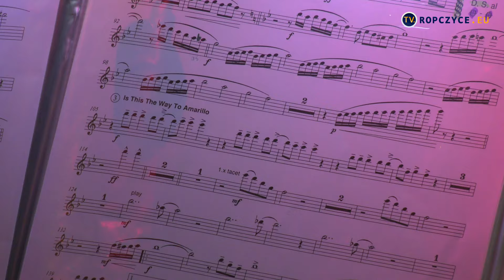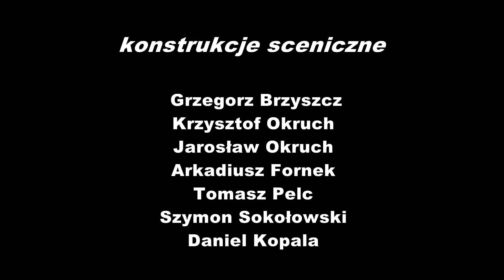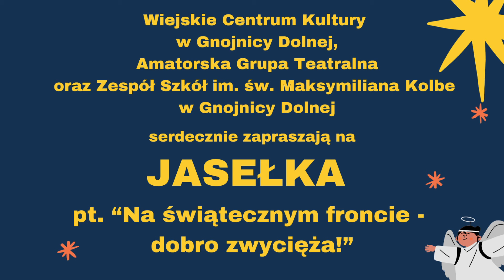Program z dnia: 12.01.2024 r.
Dwieście osiemdziesiąty dziewiąty odcinek programu ropczyckiej Telewizji Miejskiej.